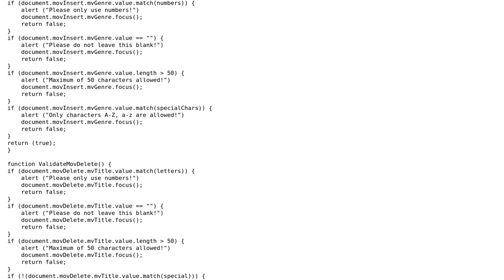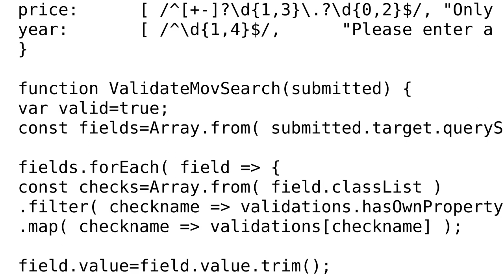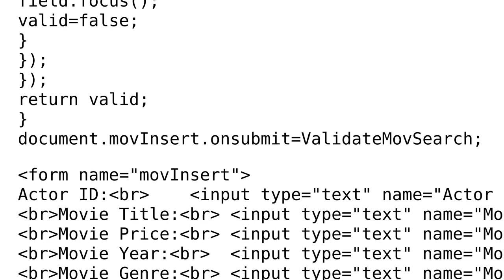Code Review: Form validation in a variety of different ways depending on the field input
With thanks & praise to God, and with thanks to the many people who have made this project possible! | Content (except music & images) licensed under CC BY-SA | Music | Images & others | With thanks to user Oh My Goodness user Kappa123 and the Stack Exchange Network Trademarks are property of their respective owners. You are responsible for your own actions.